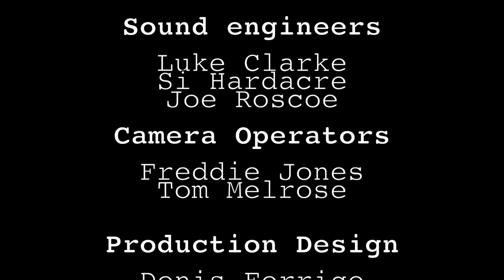The Big Slice Music Show Sunday 24 part 2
This week we have the songs from the last two SSR specials with Sophia Marshall paying two tracks, with one we've not heard before and songs from The Bright Black and Sonny Scales